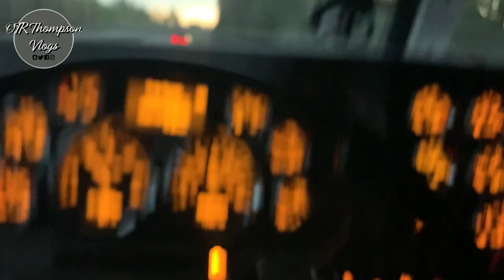Backing 2 Backhoes onto Trailer. Training Week Truck Vlog #26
First week of traing out with my buddy Shawn. Showing me the ropes and all the facilities we pick up at.